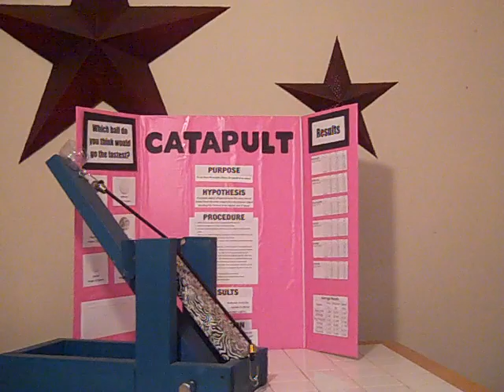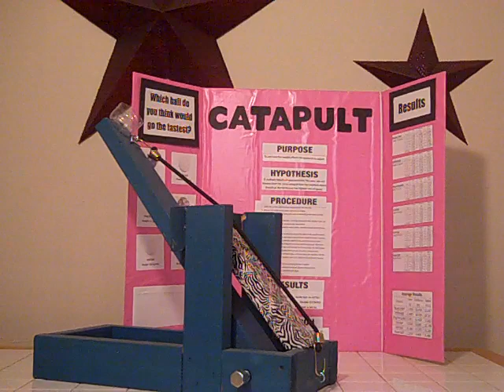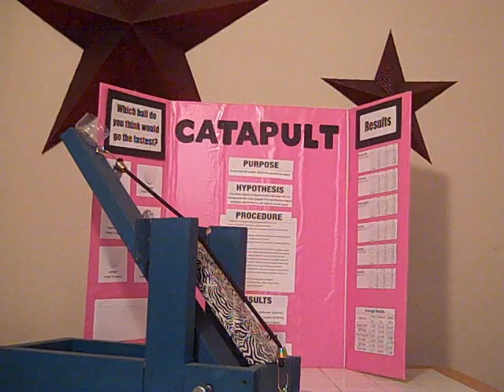非常相似，但去过的人会知道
2011 Math Fair Project